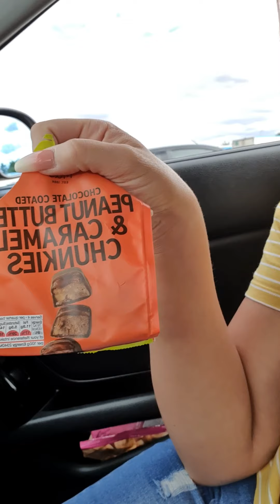1:1 Diet | Cambridge Diet | Days 179, 180, 181 and 182!!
A long weekend in Cambridge.  Grab a coffee!
I didn't film it but I ate a lot...dreading the scales..

Much love ❤